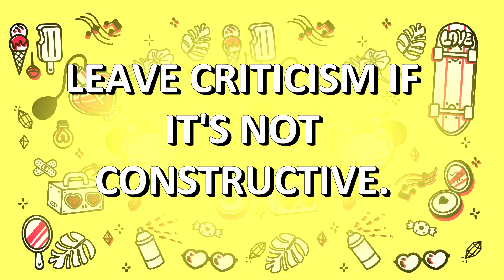7 Ways to talk to yourself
To assess a decision, analyze thoughts and emotions, improve concentration... Talking to yourself is sometimes a great exercise, but are you doing it right?